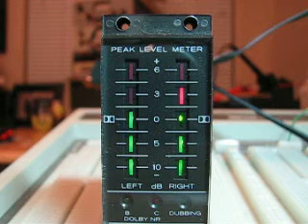Hacking A VU meter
I pulled this out of an older tape deck.  The unit is based on a 7666p audio chip, so it is really easy to use.